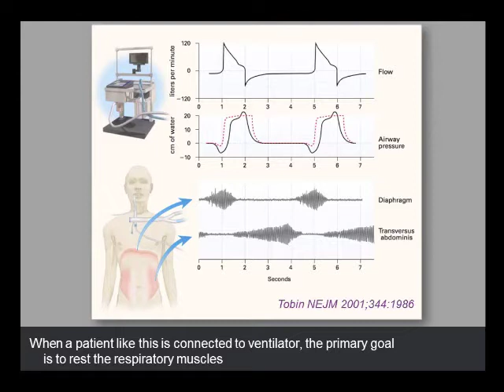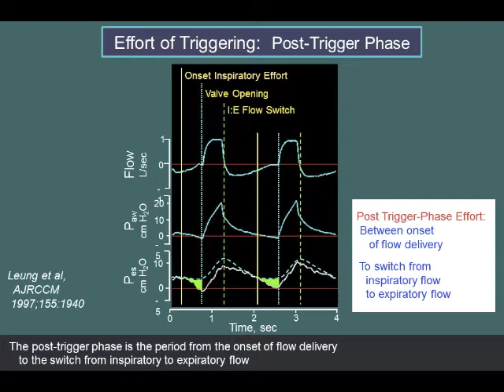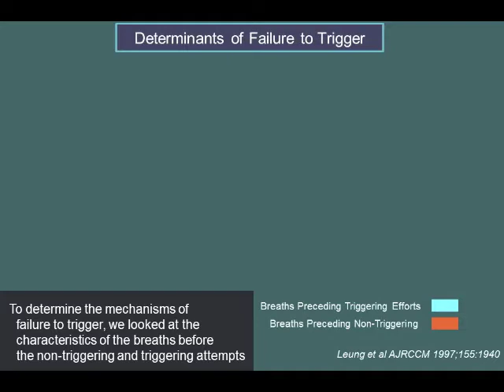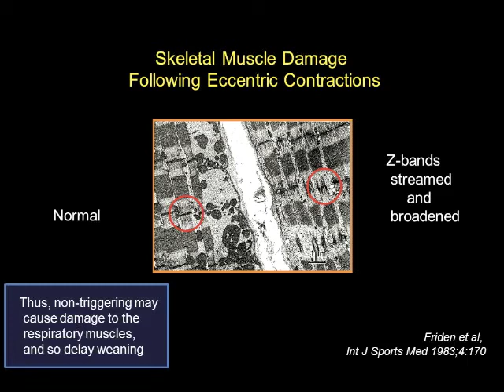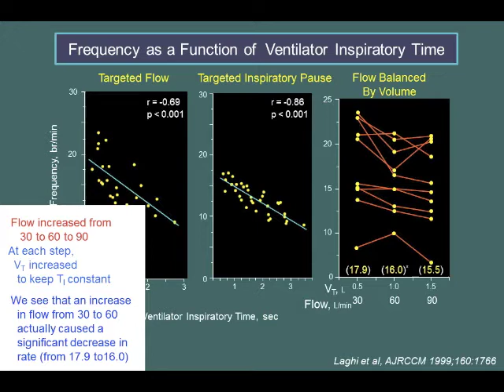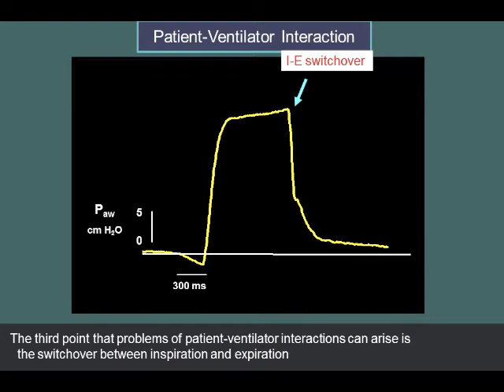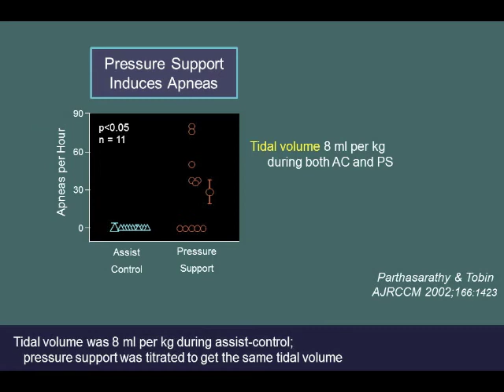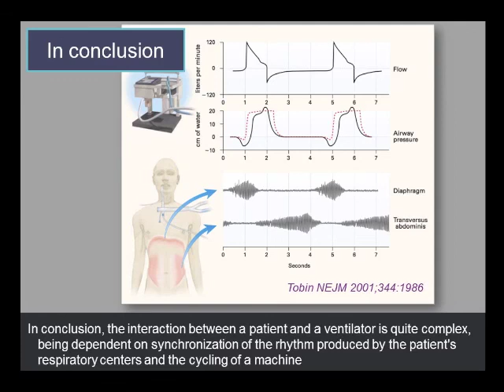(Engl) Patient-Ventilator Interaction Martin Tobin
Лекция прочитана в Красноярске 2013 (по-английски)